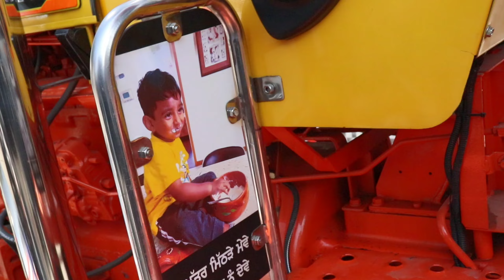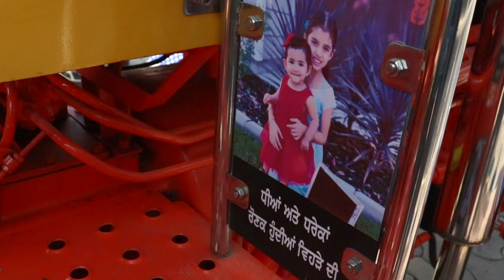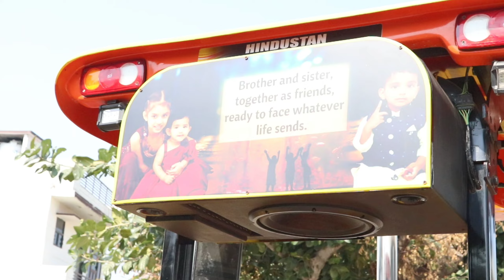ਹਿੰਦੁਸਤਾਨ ਟ੍ਰੈਕਟਰ ਮੋਡੀਫਾਈ ,hindustan tractor modification full detail,hindusthan tractor full review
hindustan tractor modified, hindustan tractor modified in punjab, hindustan tractor modified karnataka, hindustan tractor modified public reaction, hindustan tractor modified video